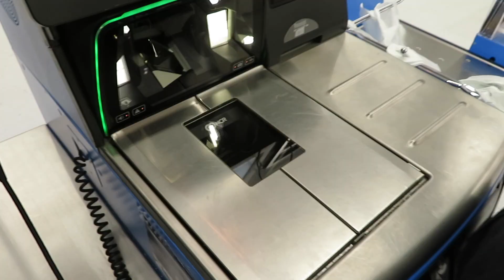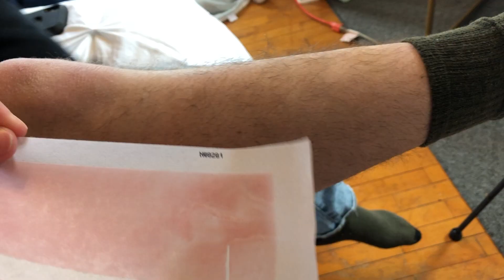Waxing My Boyfriend! Teen Parents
This video is all about dalton getting waxed! And I ask him some questions about our relationship